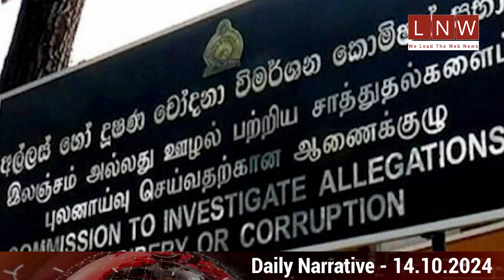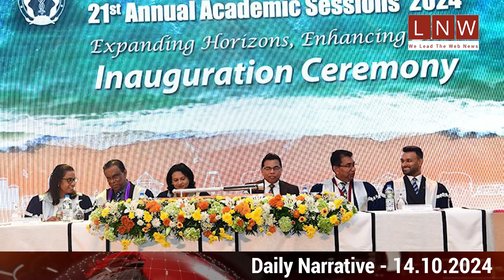Tensions grow within SJB over members’ retreat? NPP brings in “political retirement” singlehandedly!